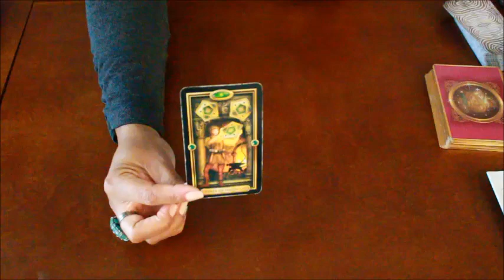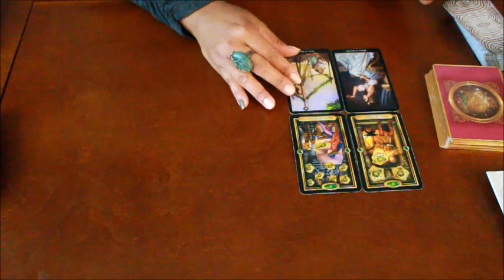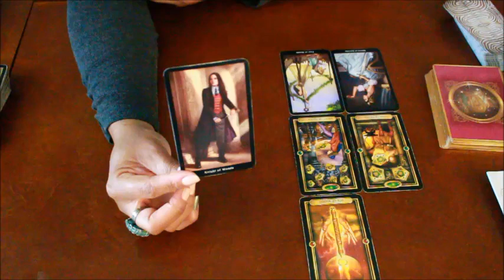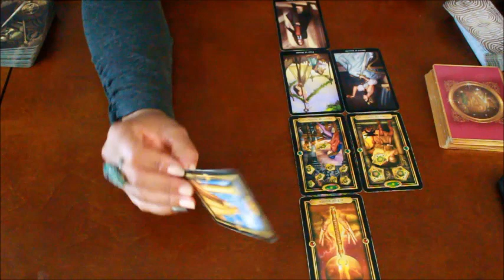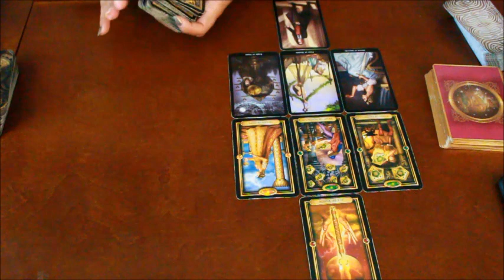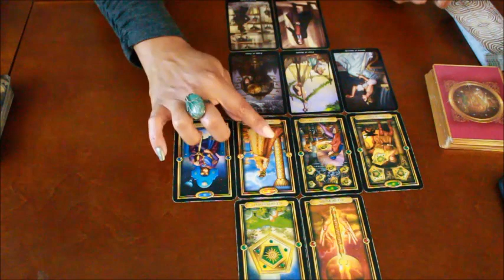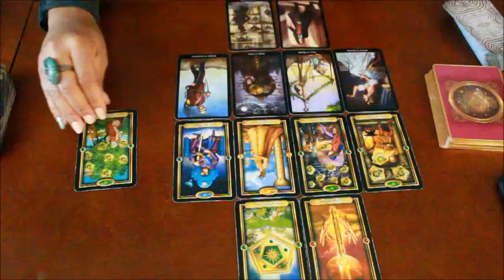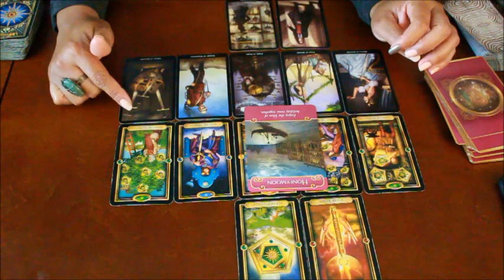TAURUS "YOU VS.THEM"~IT'S OK...JUST SAY IT~APRIL 1-15